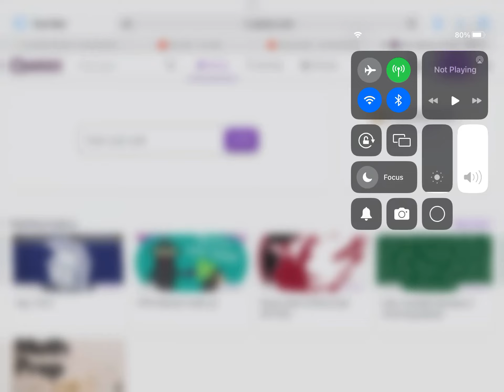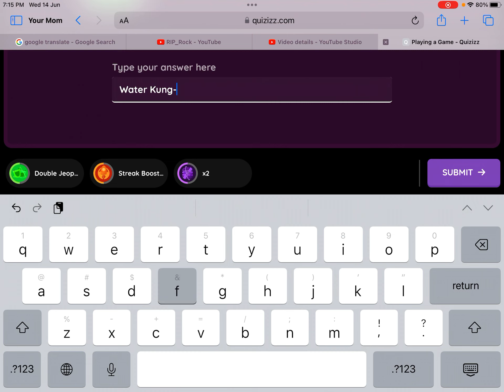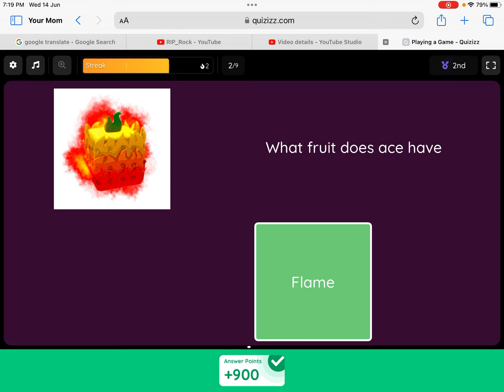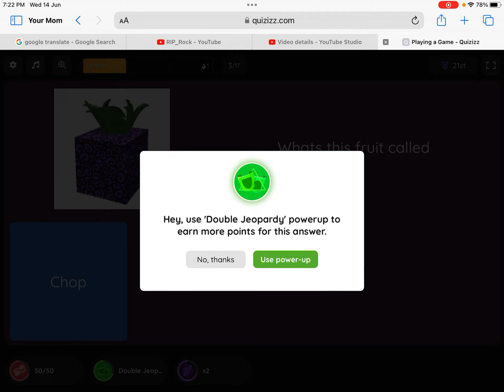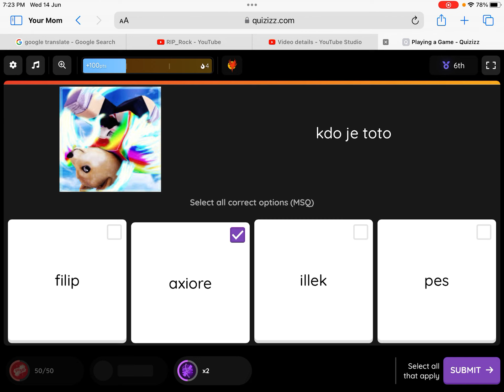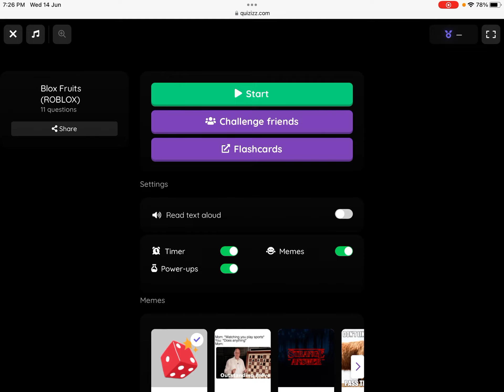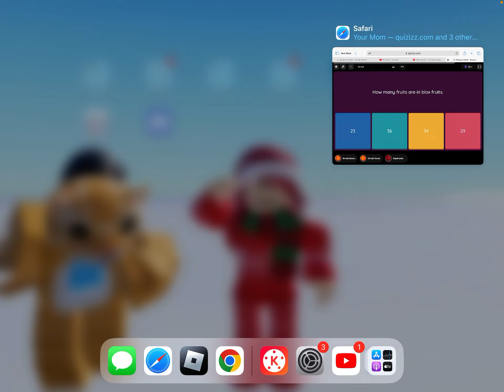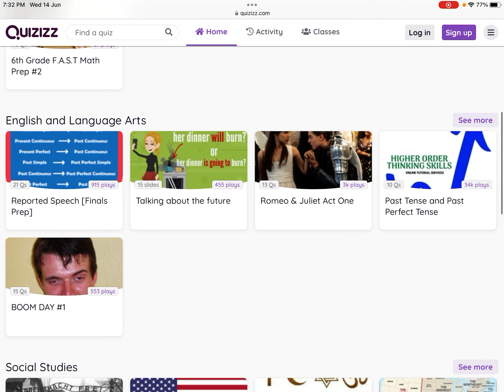I TRIED 4 BLOX FRUITS QUIZ FROM EASIEST TO IMPOSSIBLE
__________ TWITTER -

That’s all of my friends social that I have and they have and the guest is RIP_Noob and TANQRMANFACE
PERMANENT ITEMS!
Rock Gang Valkyrie -
Rock Gang Dabbing T-Shirt -
SHARK COSTUME (3D) -
PERMANENT ITEMS HAS ENDED!